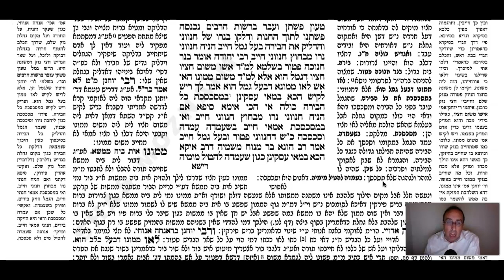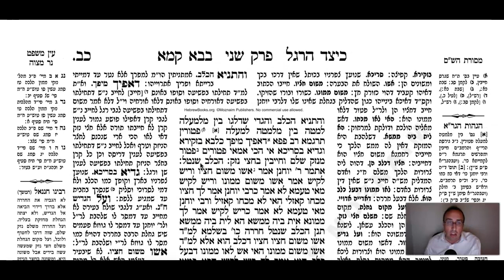Bava Kamma Daf 22a Daf Yomi Gemara (Talmud) Meseches Bava Kamma Masechet Babba Kama Babba Kamma